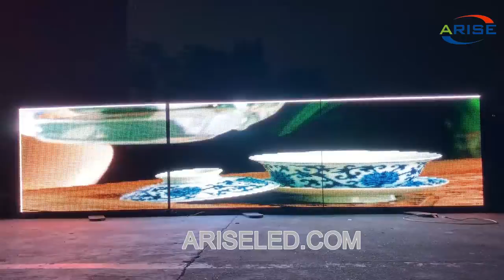Football Stadium Perimeter 960x960mm Advertising Led Screen Display Billboard,P10MM P6MM outdoor sta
Football Stadium Perimeter 960x960mm Advertising Led Screen Display Billboard,P10MM P6MM outdoor stadium led display Perimeter Led Screen Display around football stadium SMD,محيط ملعب كرة القدم 960x960mm الإعلان أدى شاشة عرض لوحة ، P10MM P6MM في الهواء الطلق ملعب أدى عرض محيط شاشة عرض LED حول ملعب كرة القدم SMD,Перыметр футбольнага стадыёна 960х960мм Рэклама пад святлодыёдным дысплеем дысплей, P10MM P6MM на адкрытым стадыёне святлодыёдны дысплей Перыметр святлодыёдны дысплей вакол футбольнага стадыёна SMD,De Perimeter 960x960mm van het voetbalstadion Reclame leidde het Aanplakbord van de het Schermvertoning, P10MM P6MM openluchtstadion geleide vertoning Perimeter Geleide het Schermvertoning rond voetbalstadion SMD,Labdarúgó-stadion kerülete 960x960mm Reklám LED kijelzővel ellátott óriásplakát, P10MM P6MM kültéri stadion led kijelző Kerület Led képernyő megjelenítése az SMD futballstadion körül

Skype: ariseled;
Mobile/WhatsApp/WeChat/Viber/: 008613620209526